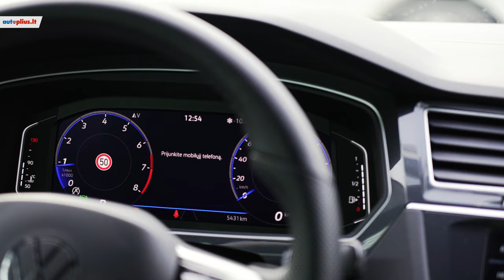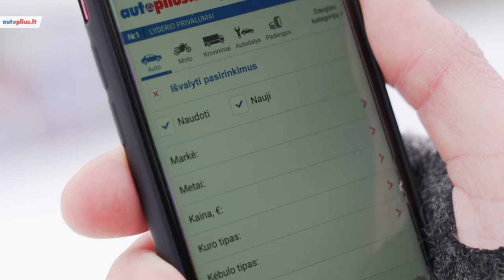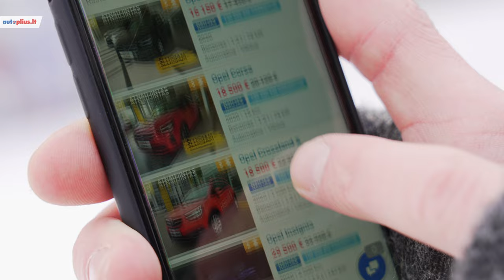Autoplius.lt pataria: kaip rinktis naują automobilį?